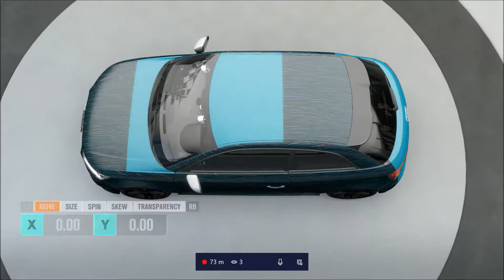Unique Forza Horizon 3 paint job : Audi s1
I now have twich and twitter (if that matters)